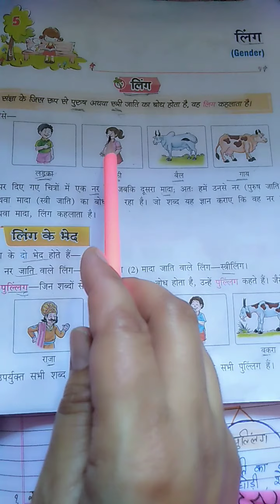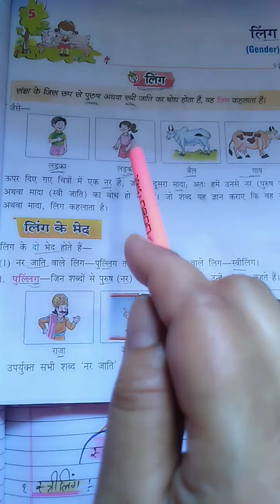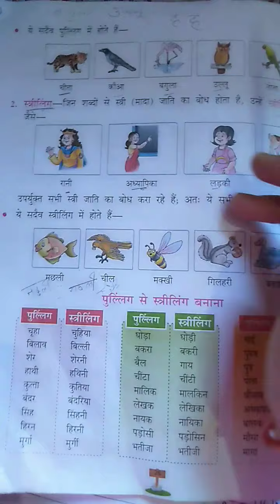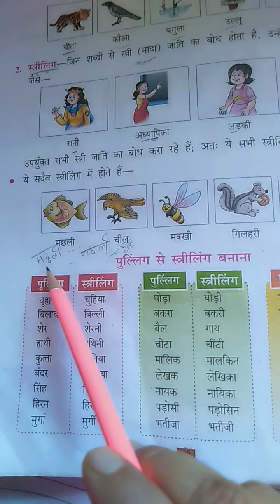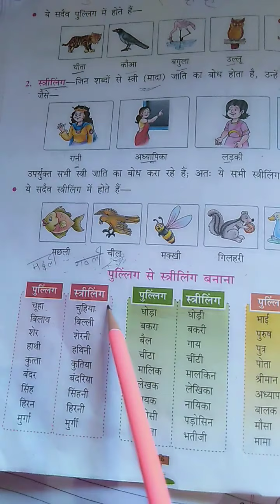कक्षा-३ पाठ-५(लिंग)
पाठ की व्याख्या